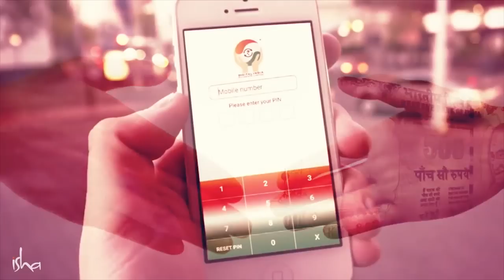ಭವ್ಯ ಭಾರತಕ್ಕಾಗಿ ಮೂರು ಸೂತ್ರಗಳು | ಸದ್ಗುರುಗಳ ಸ್ವಾತಂತ್ರ್ಯ ದಿನದ ಸಂದೇಶ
ಇಂದಿಗೆ ಭಾರತಕ್ಕೆ ಸ್ವಾತಂತ್ರ್ಯ ದೊರಕಿ 72 ವರ್ಷಗಳಾಗುತ್ತದೆ. ಈ 72 ವರ್ಷಗಳಲ್ಲಿ ಅನೇಕ ಗಮನಾರ್ಹವಾದ ಸಂಗತಿಗಳು ನಡೆದಿವೆ. ಆದರೆ, ನಮ್ಮ ದೇಶದಲ್ಲಿ ಇನ್ನೂ ಬಗೆಹರಿಸಬೇಕಾದಂತಹ ಅನೇಕ ವಿಷಯಗಳಿವೆ. ಅವುಗಳಲ್ಲಿ ಪ್ರಮುಖವಾದ ಮೂರನ್ನು ಸದ್ಗುರುಗಳು ಇಲ್ಲಿ ವಿವರಿಸುತ್ತಾರೆ.